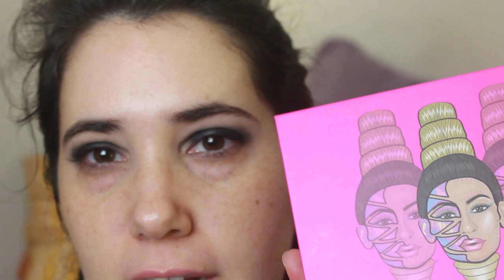מדריך איפור בהשראת ליידי גאגא | אייליינר מעושן - איפור נטול אכזריות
היי וזה! הנה מדריך של הגרסה שלי לאיפור של ליידי גאגא בטקס הגראמי 2018. מקווה שתהנו :)

|                 מוצרים שהשתמשתי בהם:                  |
* Wet N Wild - Photofocus Eyeshadow Primer
* Colourpop - Super Shock Shadow - Roulette
* Juvia's Place - The Masquerade Palette
* Colourpop - Pressed shadow - Goody two shoes
* Kat Von D - Tatto Liner - Trooper
* bh cosmetics - Modern mattes palette
* Stila - Glitter and glow liquid eyeshadow - Diamond Dust
* Essence - Make me brow - dark
* Colourpop - No filter concealer - 005
* Kat Von D - Lock it setting powder - Translucent
* Fenty Beauty - Match Stick - Amber
* Colourpop - Pressed shadow - Let me explain
* KIKO - Extra sculpt waterproof mascara
* e.l.f - Lip oil - Nude Kiss
* Essence - Lip liner - Soft berry